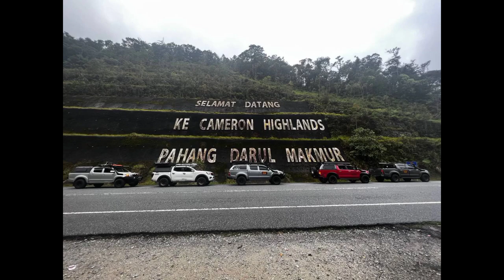Pos Lemoi Cameron Highland